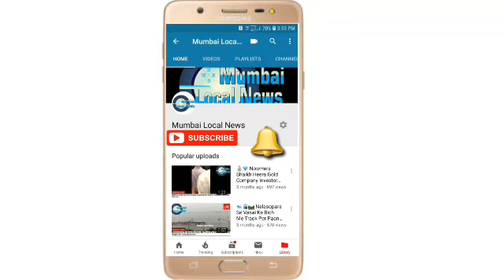🔥🔥Fire At Navi Mumbai Vaishnu Container Yard Uran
🔥 Chemical Se Bhare Container Me Lagi Aag

🔥Uran K Container Yard Me Lagi Aag

🚒 Fire Brigade Ki 3 Gadi Spot Par

 🔔 Bell Icon Dabana Na Bhule To Get Regular